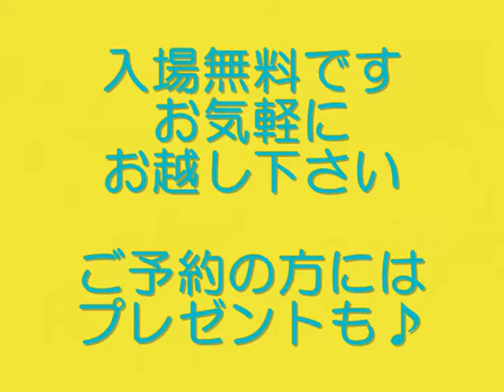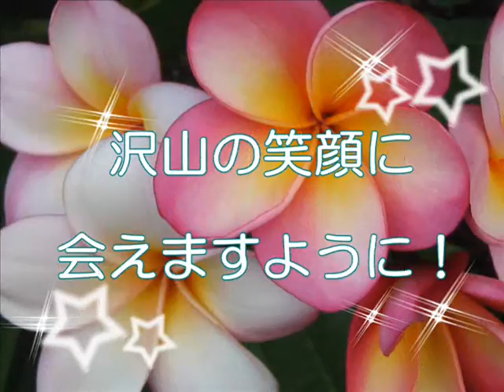癒しマーケット鳩ヶ谷 告知 movie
次回は2016/1/31（日）　10：10～16：00
埼玉高速鉄道線　鳩ヶ谷駅　出口２　２階
鳩ヶ谷市民センターです。
または各出展者ＨＰまで宜しくお願いします♪